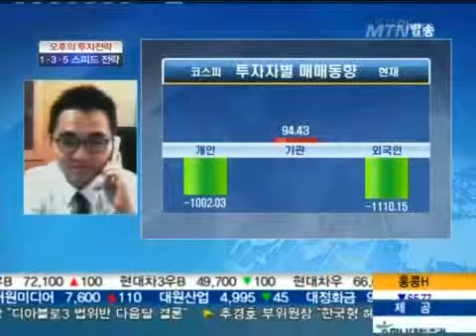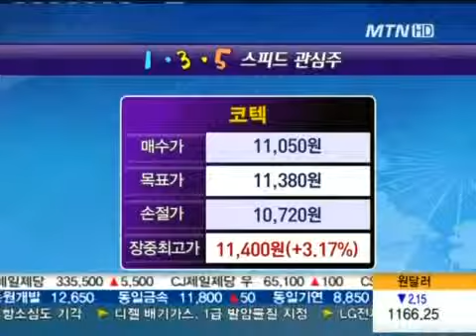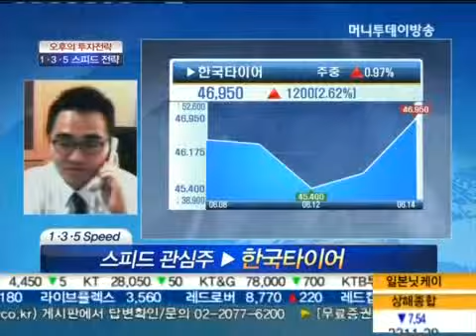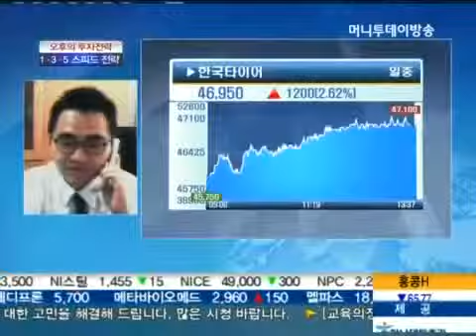한국타이어, 원자료 가격 하락 수혜+2분기 실적 호전